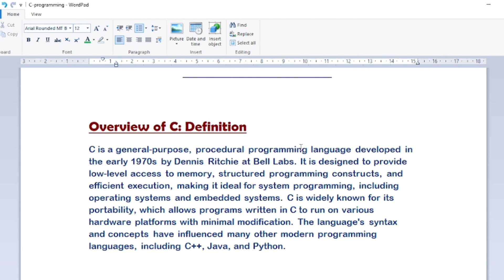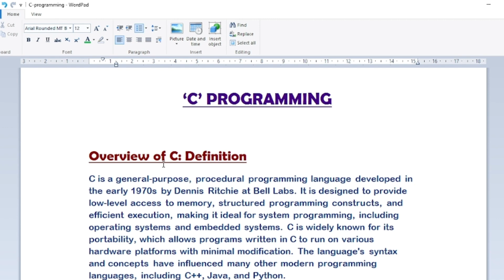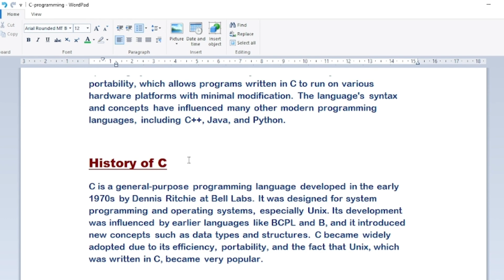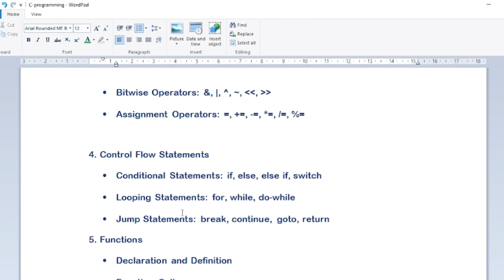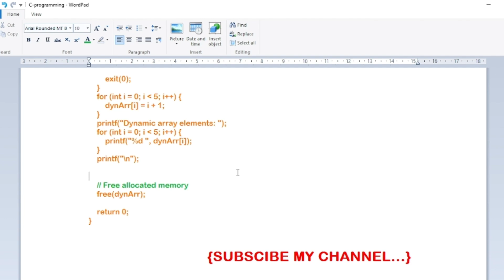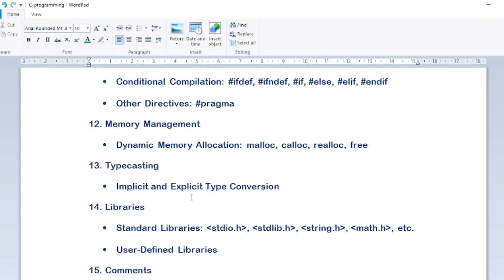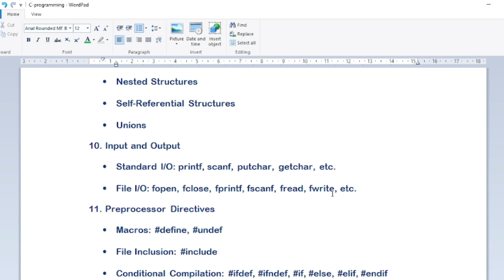Definition of C Programming with History, Importance and Elements | Tutorial for BCA Student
Welcome to Day 1 of our tech series! 🎉 In this video, we'll dive deep into the fascinating world of C programming. Whether you're a tech enthusiast, a student, or just curious about What is C programming, this video is for you!

📚 What You'll Learn:

🔹 Importance of C
🔹 Elements of C

We’ll break down each topic related to C programming, explaining their functions, advantages, and real-world applications. By the end of this video, you'll have a solid understanding of What is C, history of c and why it's so important.

Hope you enjoy the video and gain some valuable insights into the world of C Programming. Let's get started! 🚀